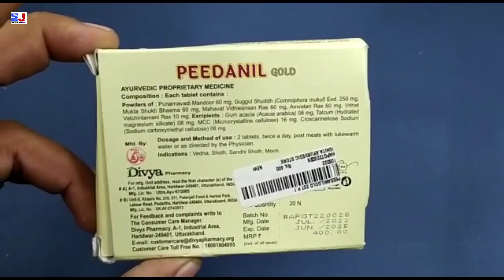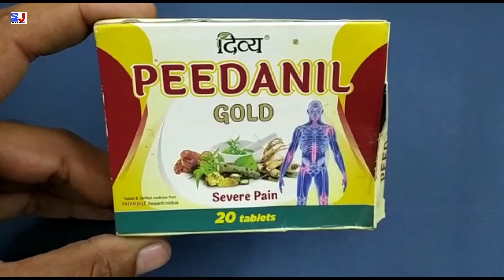Divya Peedanil Gold Tablet | Divya Peedanil Gold Tablet Uses Side effects benefits dosage review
Divya Peedanil Gold Tablet | Divya Peedanil Gold Tablet Uses Side effects benefits dosage review in Hindi
Divya Peedanil Gold Tablet Uses in Hindi
Peedanil Gold Tablet ke fayde
Peedanil Gold Tablet review

kindly note